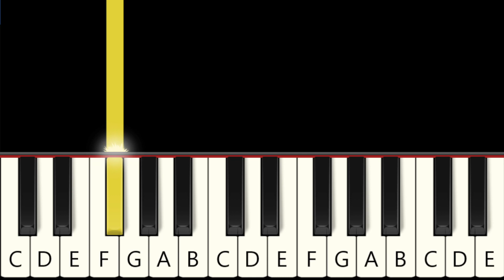Unhinged II - DOORS OST VOL. 2 - Fast and Slow (Easy) Piano Tutorial - Beginner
1. Fast  0:00
2. Slow  0:57